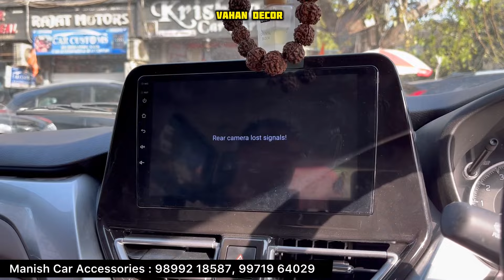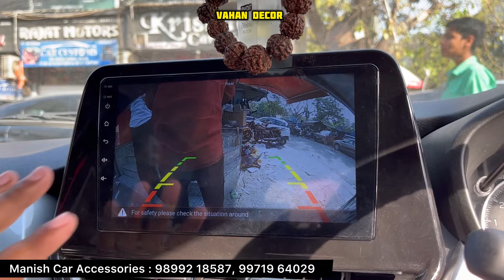2024 Fronx Sigma Modification With Price ✅ Fronx Sigma Base to Top Modified ✅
2024 Fronx Sigma Modification With Price ✅ Fronx Sigma Base to Top Modified ✅

Shop Name : Manish Car Accessories
Address : 15/10158, Sunder Plaza Abdul Aziz & Padam Singh Road, Karol Bagh, New Delhi - 110005

Manish car Accessories Google Map Location
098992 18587